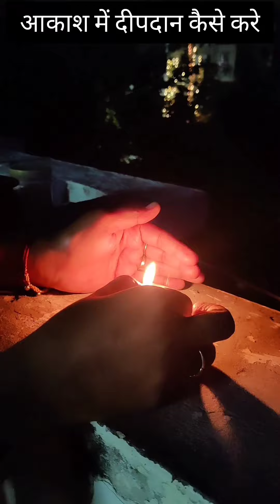आकाश में दीपदान कैसे करे? कार्तिक अंतिम पांच दिन ये जरूर करना aakash deep daan kartik month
Watch other videos of Tulsi Maharani

shyam diwani channel, shyamdiwani, shyam diwani,